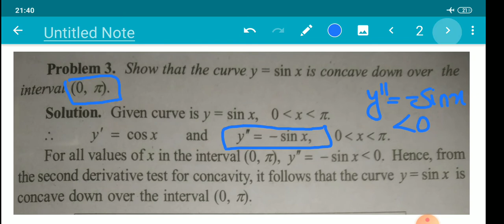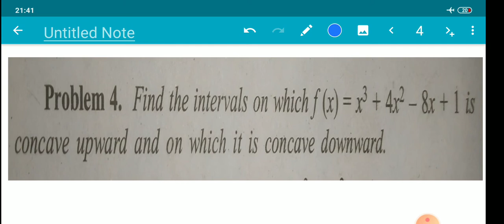concavity of a curve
1st sem BSc complimentary, Calicut university